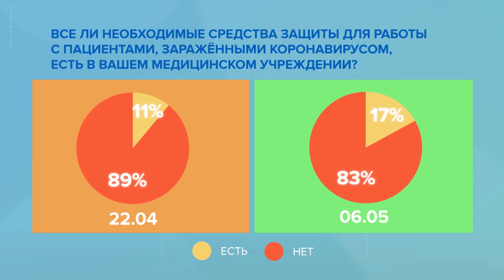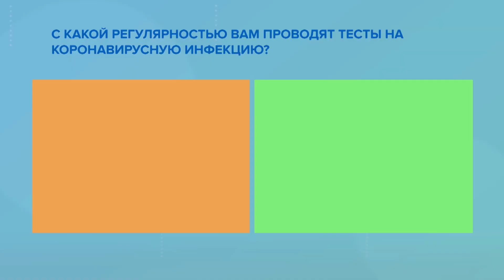Пандемия COVID-19: У врачей требуют ОТКАТЫ за медицинские маски?